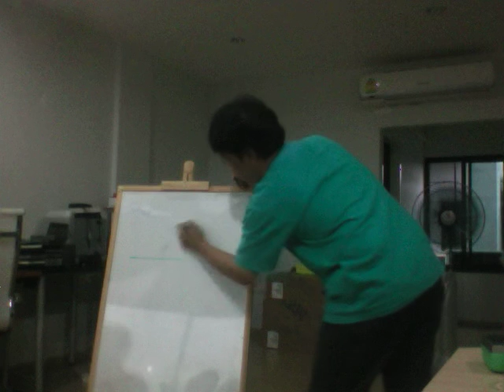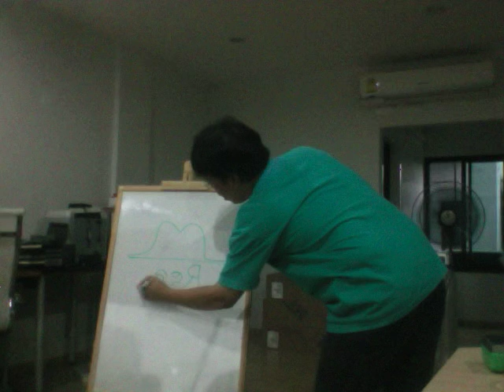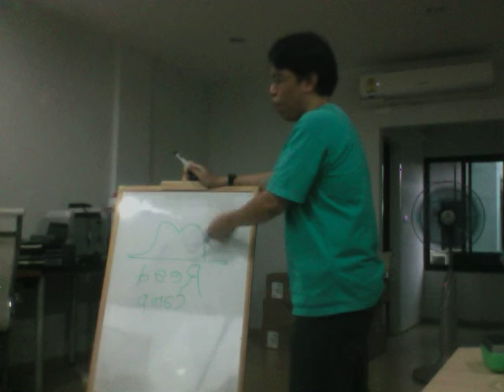ReadCamp Promo Video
Phisite Presentation